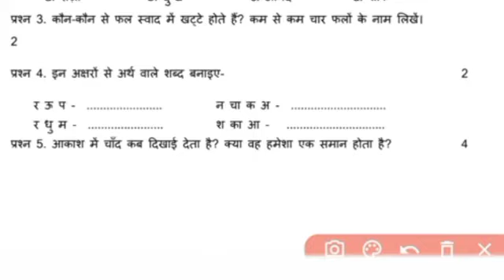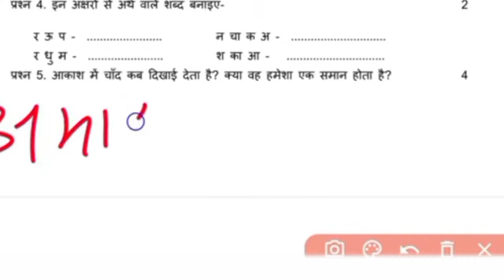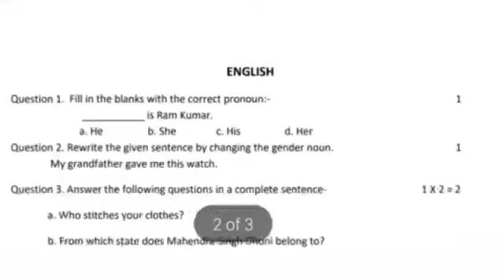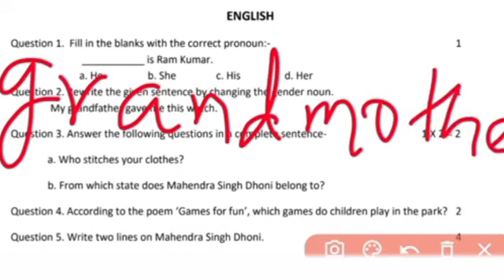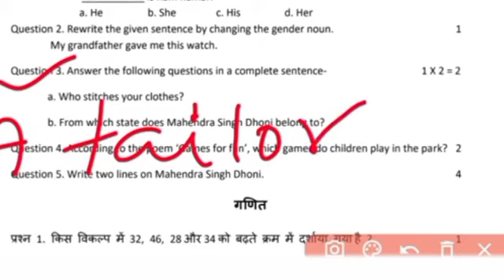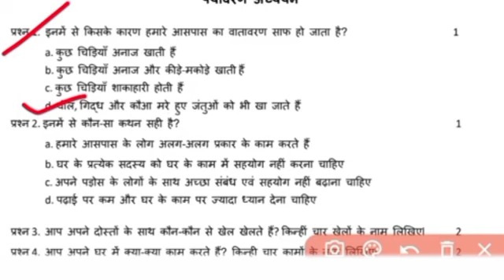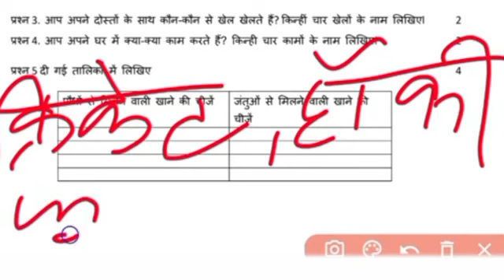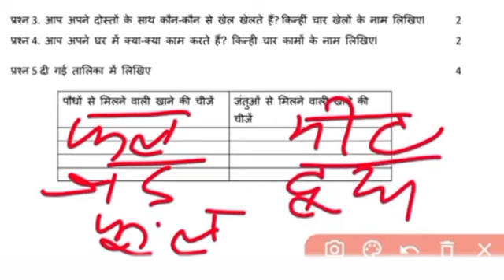Class 3 mid term 2021-2022